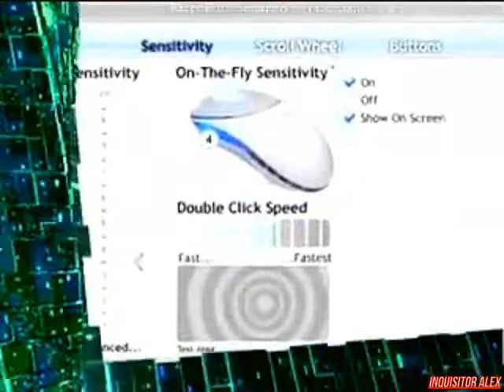31 - Cyber Sport (ТК "7ТВ", 2008 год) 480p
31 - Cyber Sport (ТК "7ТВ", 2008 год)

Новости киберспорта:
- Российская женская СS-команда Shara.bros не сможет принять участие в финалах ESWC 2008;
- В Казахстане крупный сеть интернет-центров и клубов подписала контракт с компанией ICM и получили карт-бланд на проведение квалификационных игр в стране;
-  4Kings анонсировали открытие нового подразделения в дисциплине Counter-Strike 1.6;
- Немецкая организация SpeedLink отказывается от подразделения Call of Duty 4.

Школа Виртуального спорта:
- Пистолет USP в игре Counter-Strike: Source

Новейшие киберспортивные девайсы:
- Oklick 420 M;
- Saitek Cyborg 3D Usb Gold;
- Cyber Snipa Sonar 5.1;
- Razer Pro v1.6

Отборочный турнир "otstrel.ru":
- Матч между MGC - Seven.pro
Игра: Counter-Strike: Source
Карта: de_nuke
Над передачей работали:

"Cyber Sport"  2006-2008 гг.